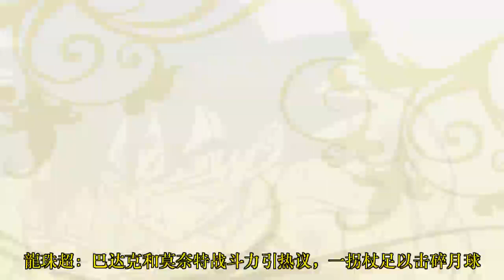龍珠超：巴达克和莫奈特战斗力引热议，一拐杖足以击碎月球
龙珠超最新一话中对于巴达克的善意举动的描绘还算是精彩，不过放到龙珠这部作品中，不少观众还是更好奇战斗力的问题，简单来说说这次引发热议的核心和关键点，主要还是表现在战斗力数值方面和破坏力以及战绩表现差距的问题。